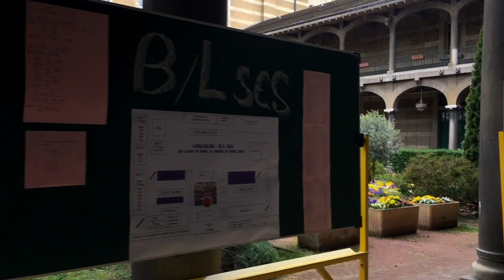VLOG RAMADAN | UNE JOURNÉE DE JEÛNE AVEC MOI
- Activez la HD pour une meilleure qualité -

Aujourd'hui je reviens avec un nouveau vlog dans lequel je vous emmène avec moi pendant le ramadan. Mes journées sont assez répétitives alors filmer une seule journée me semblait suffisant pour vous montrer comment je m'organise pendant ce mois sacré de jeûne.

Recette de la farce de bricks végétarienne:

Il vous faut :
- une courgette
- De la pomme de terre écrasée
- De la crème fraîche
- De l’ail
- Sel, poivre, poudre d’ail
- De la portion
- Un œuf dur

Râpez la courgette. Faites revenir l’ail dans une poêle et versez la courgette râpée. Mélangez. Lorsque la courgette est bien revenue dans la poêle, versez 4 c-a-s de crème fraîche. Mélangez. Assaisonnez avec du sel, du poivre noir et de la poudre d’ail. Ajoutez la pomme de terre écrasée (pas trop pour ne pas masquer le goût de la courgette). Mélangez. Ajoutez environ 3 portions. Mélangez. Râper l’œuf dur, ajoutez-le à la préparation et mélangez. C’est prêt ! 👩🏻‍🍳

Très bon ramadan à tous ! 🌙🤍

Des bisous 😘